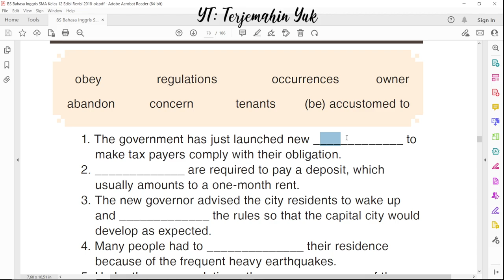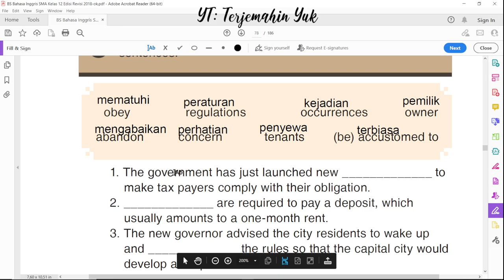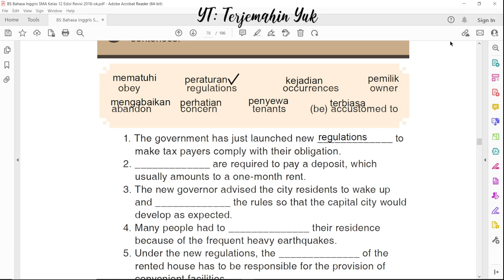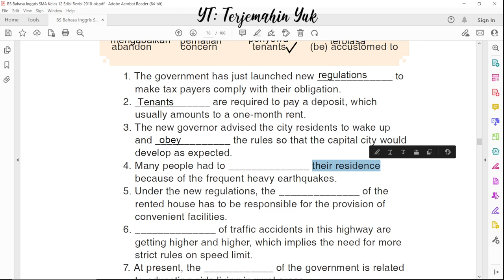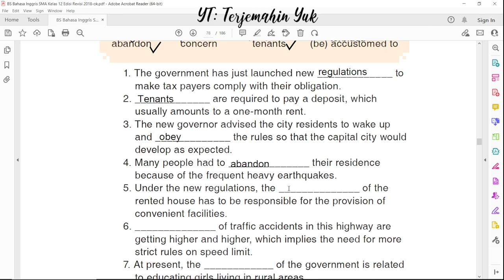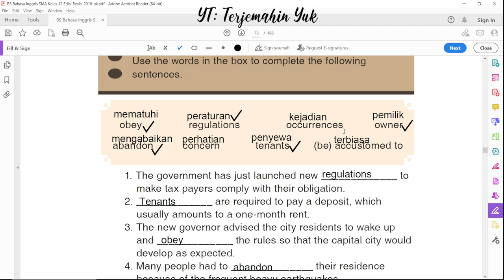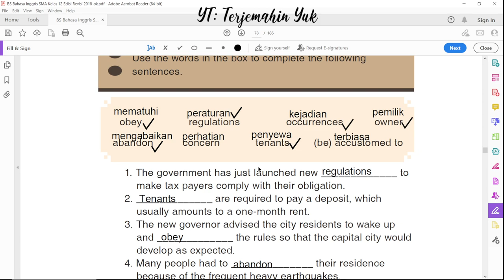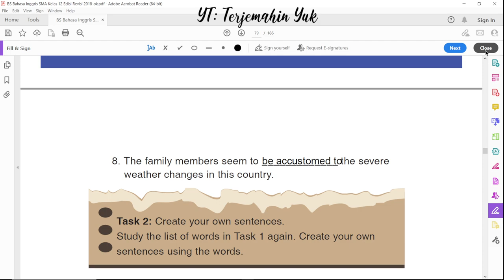Hal. 69 kelas 12 Terjemahan Buku Bahasa Inggris SMA Kurikulum 2013 Revisi 2018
Vocabulary Exercise. Task 1. Fill in the blanks.
Tugas membangun kosa kata sekarang ini adalah melengkapi kalimat yang masih rumpang dengan kata-kata yang disediakan di dalam kotak.
obey, regulations, occurrences, owner, abandon, concern, tenants, be accustomed to.